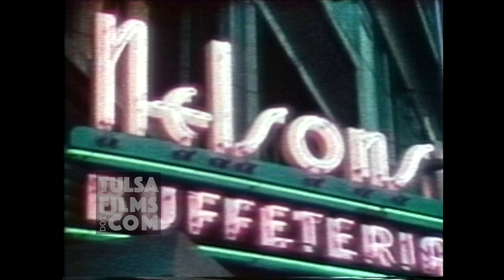Tulsa OK Most Beloved Restaurant - Nelson's Buffeteria Downtown Tulsa - Now Closed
Charles Freeman (Charlie) was a cook and server at Nelson's Buffeteria  for over 50 years. He moved hundreds of people through the buffet line every work day. He was known for calling out "Hello Chicken Fry" when they needed cook to bring in more chicken fried steaks. This TV story from Jack Frank was produced around 1999 when Nelson's restaurant was on Boston Avenue. The space is now occupied by another restaurant, Elote.

Charles Freeman died in 2018